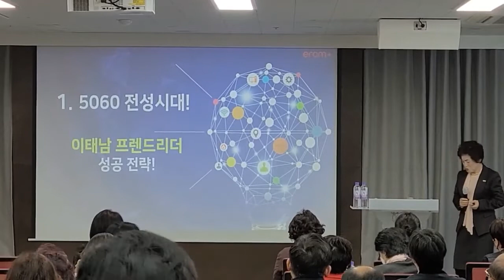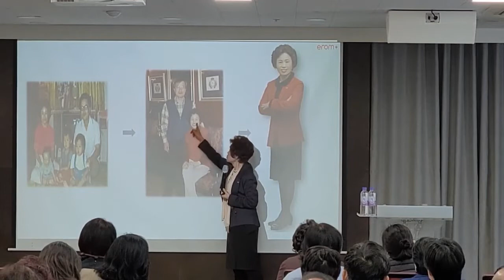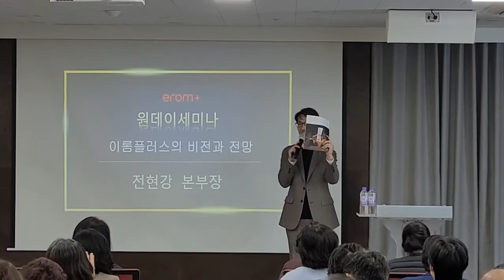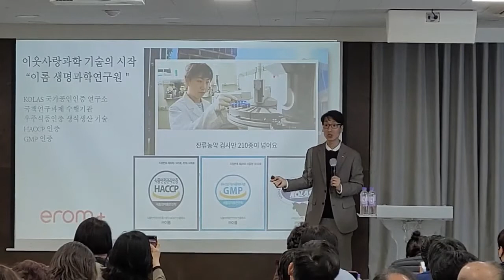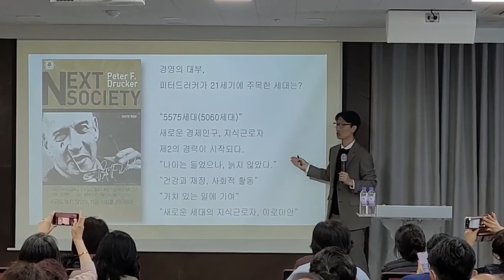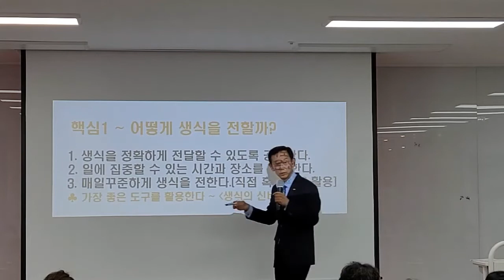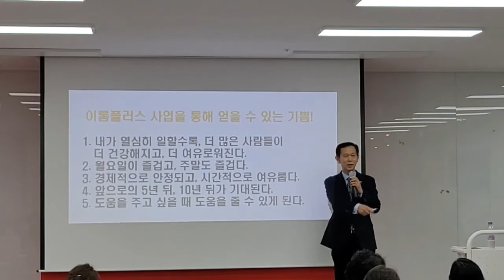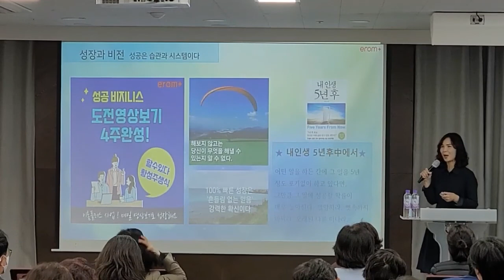3월 이롬플러스 원데이세미나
3월에 진행되었던 이롬플러스 원데이 세미나 영상입니다.